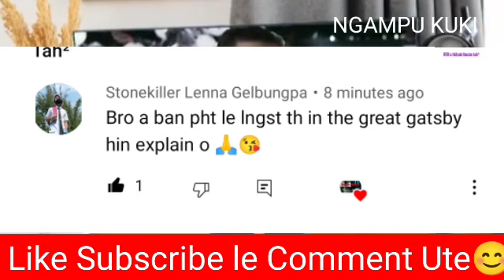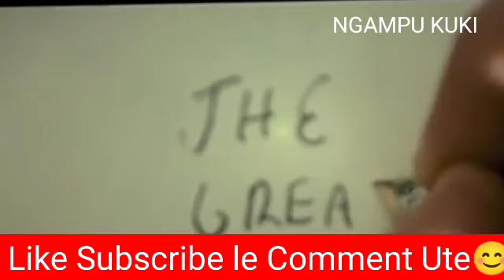Adongmanu Chu Adongmapa To Aki jamtai Explained Thadou Kuki